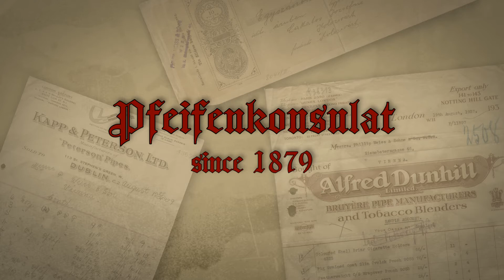Ser Jacopo "Vincent van Gogh" Picta 12 rosso smooth oFi.3563